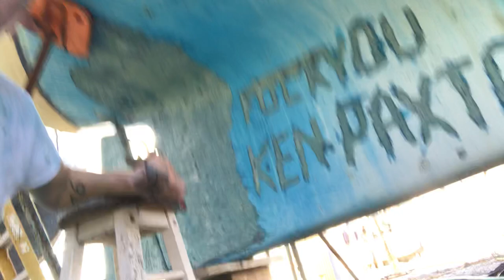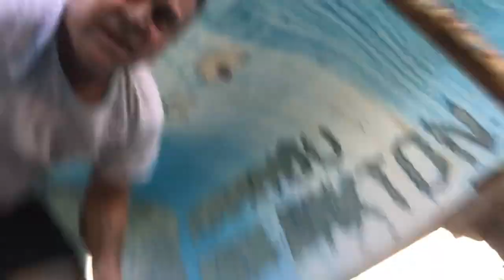Scraping the barnacles off my boat in two minutes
I’m having a blast scraping the barnacles off my boat and saved about $2,500 by doing it myself.